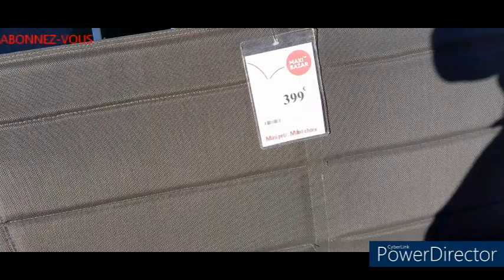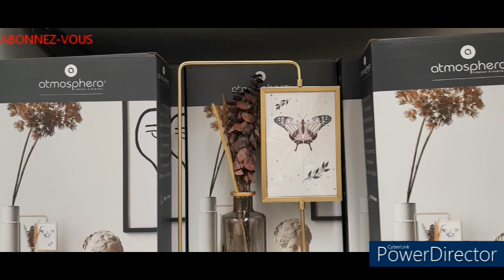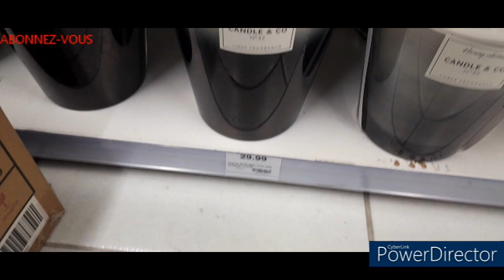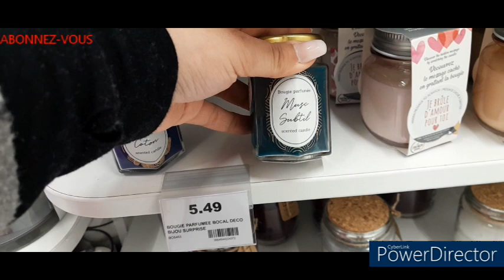ARRIVAGE NOUVEAUTES MAXIBAZAR 🌞 (Décorations , Mobilier de Jardin ) maxibazar décoration #🌞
On se retrouve pour une nouvelle vidéo :
ARRIVAGE NOUVEAUTES MAXIBAZAR🌞 (Décorations ,Mobilier de Jardin ).
bon visionnage et a demain 18h pour une prochaine vidéo.